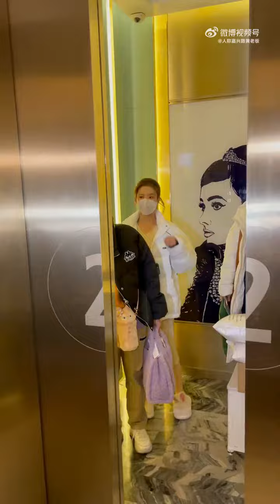20211222 下班 刘些宁 LiuXieNing Sally 硬糖少女303 BonbonGirls CR:人称嘉路黄老板